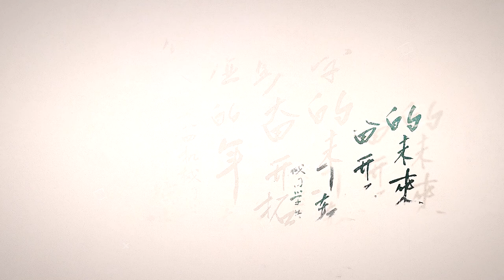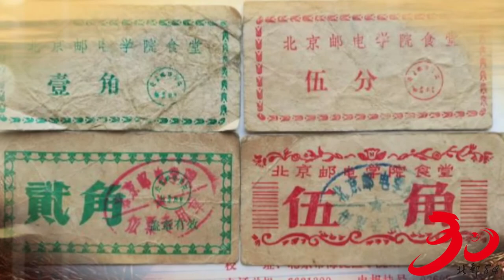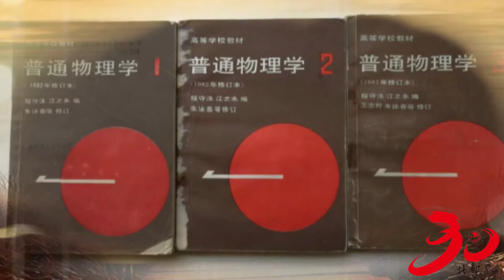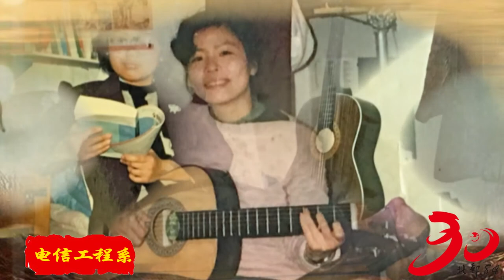BUPT 1988 30anniversary reunion presentation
BUPT 1988 30 anniversary reunion presentation slides